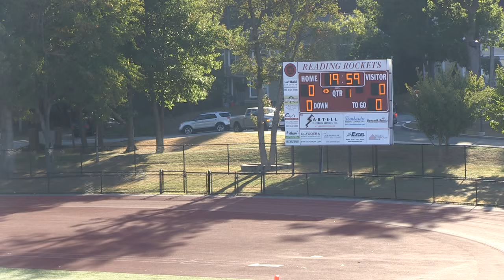Pop Warner 2015 - Week 3 - E Team